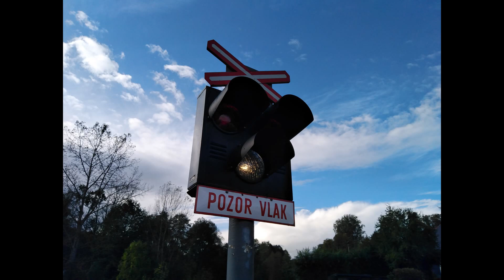Železniční přejezd Žandov (15.10.2023)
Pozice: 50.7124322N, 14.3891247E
Trať: (086) Benešov n. Ploučnicí - Liberec
Číslo přejezdu: P2639
Výstražníky: AŽD71